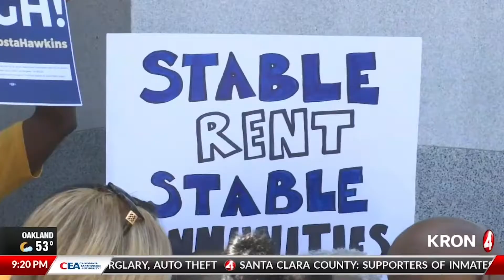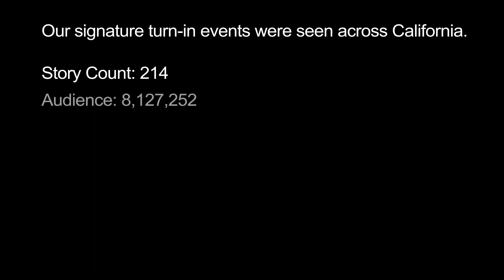Repeal Costa Hawkins